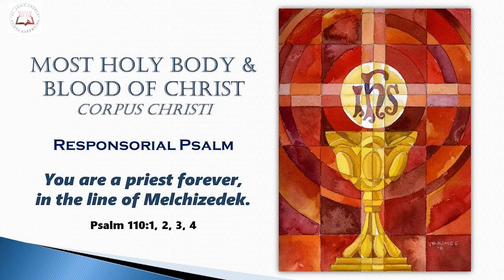Daily Readings Devunivakyam | Eroju devuni vagdanam| 27 Jan 2021